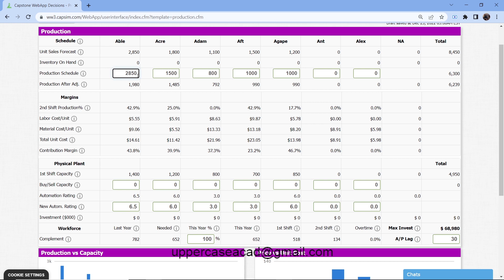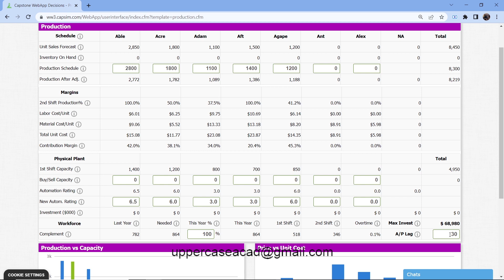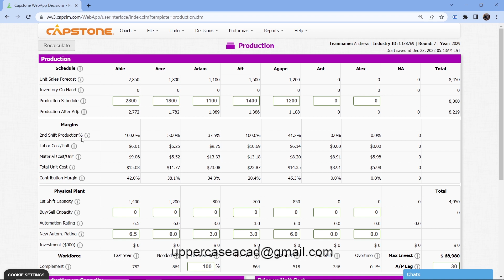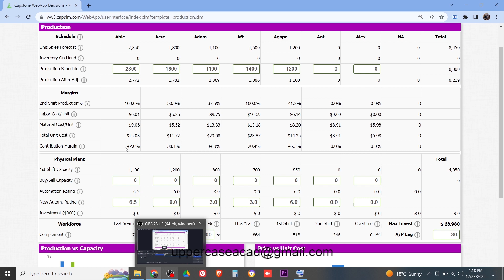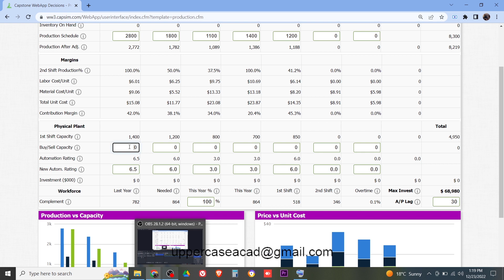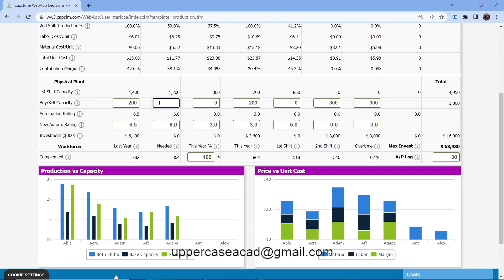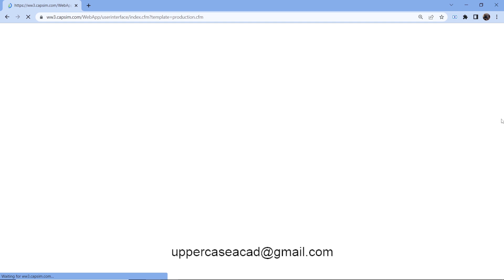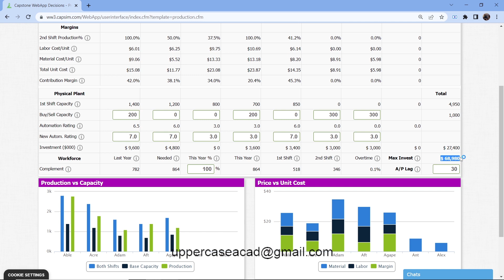CAPSIM production decisions